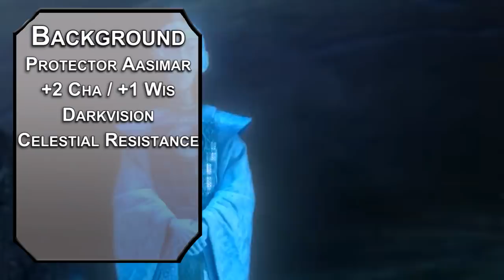How to Play Kubo in Dungeons & Dragons (Kubo & The Two Strings Build for D&D 5e)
Today we have a build for Kubo from Kubo & the Two Strings in D&D 5e! If you want to be a bard that doesn't work too hard, this build lets you make other things do your work for you.